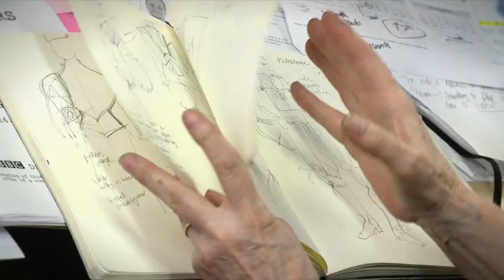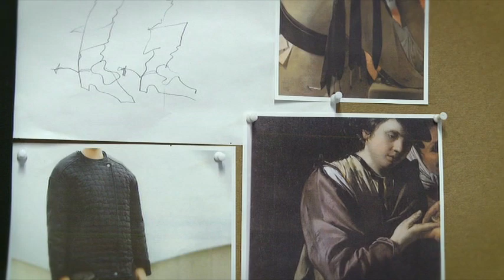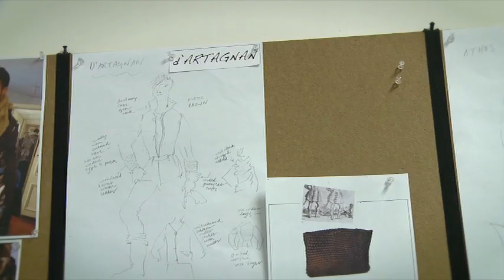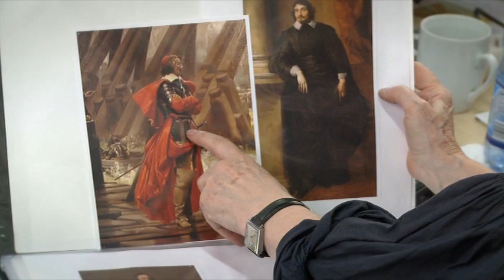The Musketeers Costumes & Accessories DVD Extra